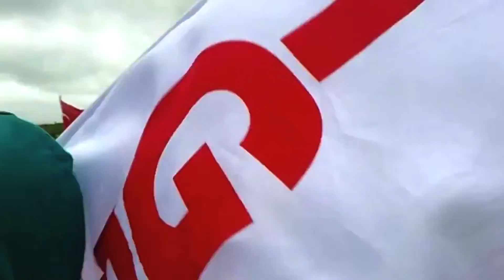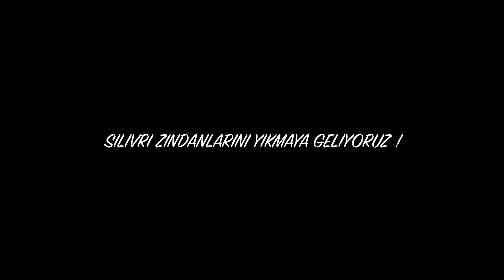SORULARI BOYUNDURUK ALTINDA !DOGRU NE, YANLIS NE ? BUNU KIM SORACAK ? BUNU SORANLARA NE OLACAK ?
Türkiye'nin çözümü Silivri Kalesi'nde yatıyor...
Bugün barikatlar yıkıldı, yarın duvarlar yıkılacak ve Silivri tutsakları iktidar olacak...